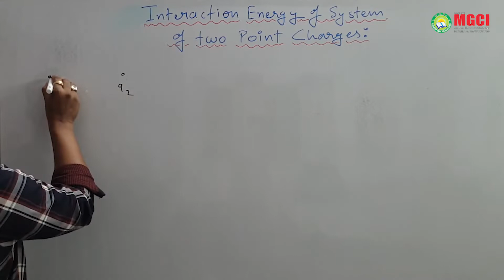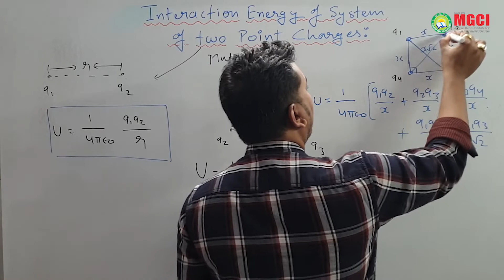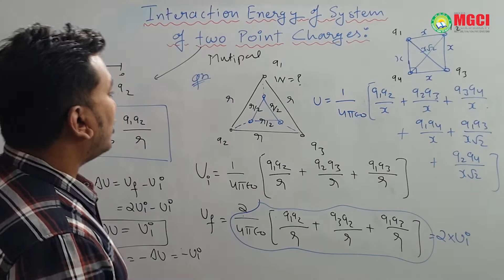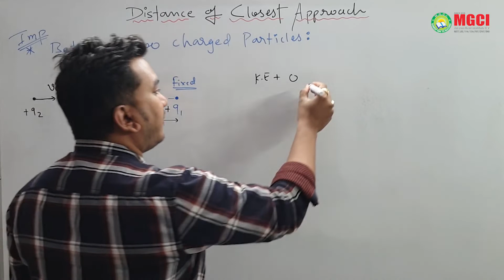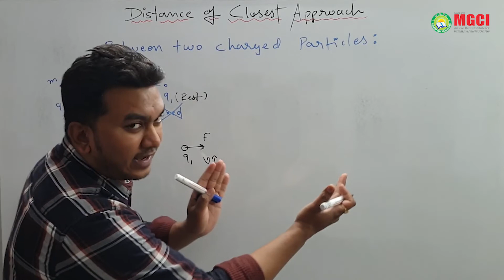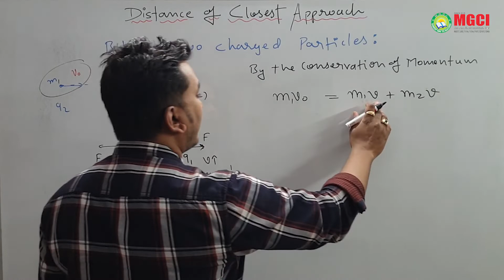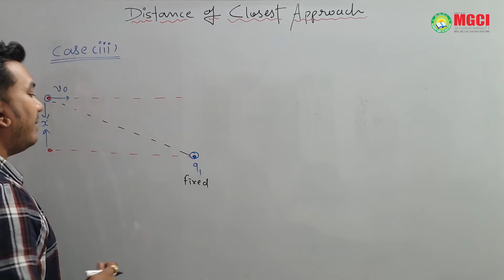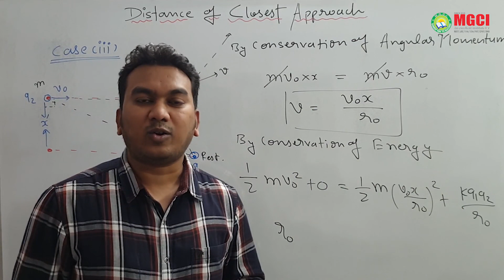ELECTROSTATIC Part-5 |CRASH COURSE | PHYSICS RANK BOOSTER |RAPID REVISION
Topics Covered:
1. Interaction Energy of system of two and multiple charges.
2. Distance of Closest Approach in three different cases.
MGCI - AN EXCELLENT INSTITUTE FOR NEET I JEE I CPAT I BHU I PAT
107 - B PRESTIGE TOWER INDIRA COMPLEX NAVLAKHA INDORE 452001
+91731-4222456